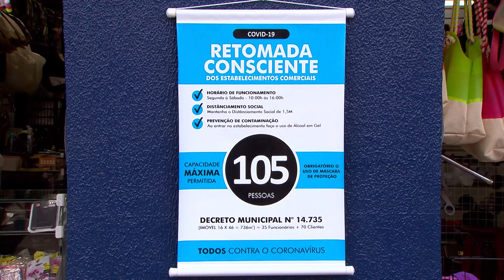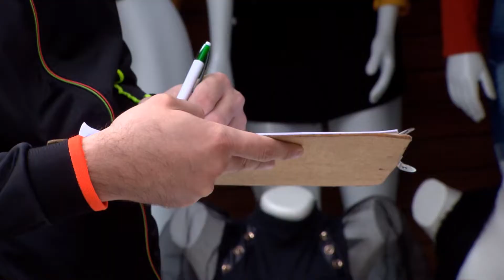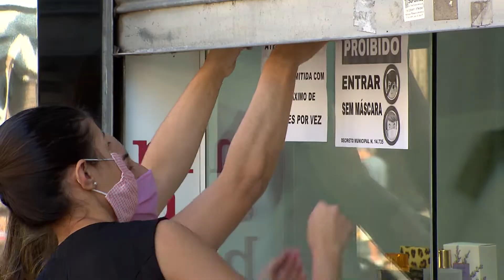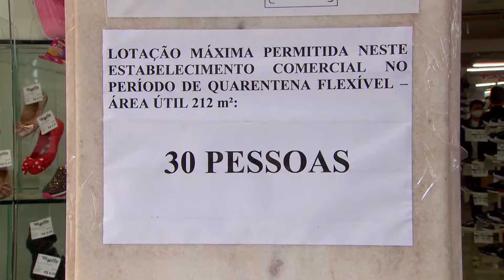Fiscais orientam comerciantes sobre medidas de prevenção à COVID-19